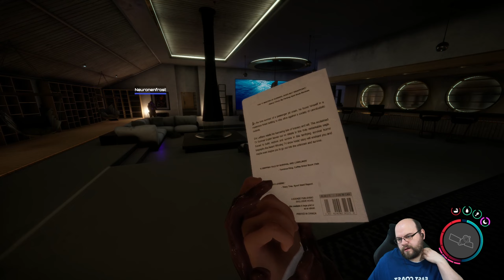SONS OF THE FOREST [Multiplayer] 🌴 023: Die goldene Tür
Sone of the Forest Multiplayer Koop Gameplay German Let's Play Deutsch
Mitspieler:  @Morbus_LP  |  @neuronenfrost  | EifelBailey

Titel: Sons of the Forest (PC)
Veröffentlichung: 23. Februar 2023
Genre: Aktion, Abenteuer, Indie, Simulationen, Early Access
Entwickler: Endnight Games Ltd
Publisher: Newnight